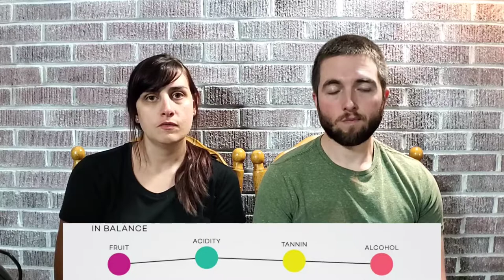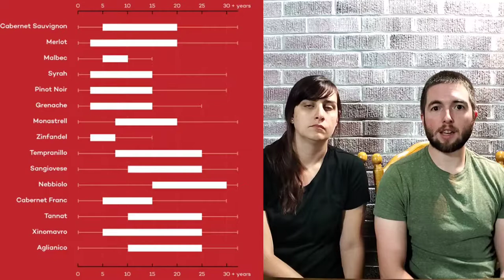HOW TO STORE AND AGE WINE [Part 2] - Best Red Wines To Age and Store Long Term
Aging red wine can be a very rewarding process.  Although most wines are ready to drink young, there's also many cases where aging red wine can help bring out the best in the wine.  A balanced wine is roughly equal parts fruit, acidity, tannins, and alcohol.  If the balance is off in a young wine, it often balances out after aging over time through a series of chemical interactions that makes wine taste smoother.

Purchase our recommended wine refrigerator

Save yourself from having to go out to the store to get wine: CALIFORNIA WINE CLUB: Try a Discounted Club Membership

Make sure to find our Part 1 of How to Age and Store Wine so you know the fundamentals of "how," not just the "why" and "what."

Cabernet Sauvignon:
Cab Sauv has a wide range of variability depending on vintage, region, and many other factors.  Look for Cabs with a deep color, that's higher in acidity and tannins if you plan to age it a while.

Merlot:
Merlot actually ages very well, even though they tend to be lighter in body.  Aging merlot often produces a softer mouth feel with a more tobacco smoke flavor.  A great place to look for merlot to age is the right bank of Bordeaux, in France.

Tempranillo:
Especially from the Rioja region, tempranillo is an amazing grape to age long term.

Sangiovese:
Like Tempranillo, this is another varietal to age long term.  This wine often has spicy acidity when it's young, and over time it mellows out to produce figgy, nutty notes.

Let us know what wines you've had success aging or plan on aging!